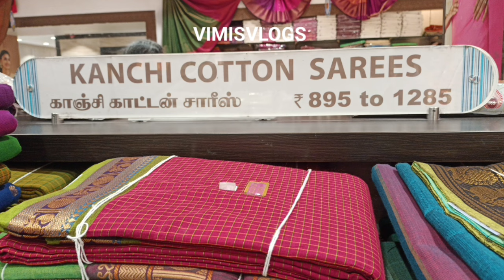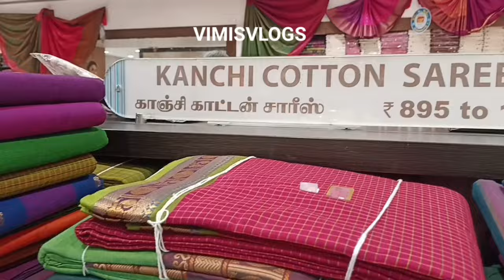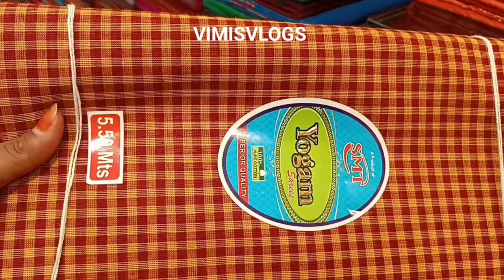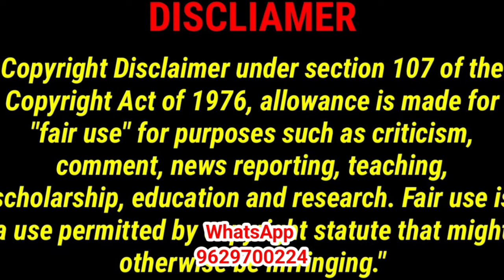Traditional Cotton Sarees From Chennai Silks💕MalMal,Lenin,Silk,Chetinad,Karisma,Kora Cotton Sarees👌🏻